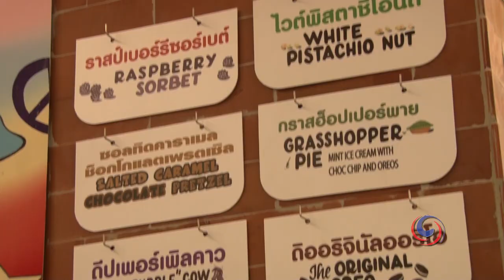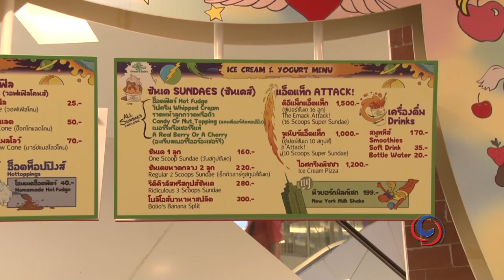"Emack and Bolio’s" - Awesome USA icecream launches in Thailand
American Ben Leiner and his wife Dao have just launched the famous flavours of Emack and Bolio in Thailand, with an outlet at Nichada Thani, this one at Central World and more on the way….
The Emack and Bolio’s brand was originated in Boston, USA, in 1975. It was created to satisfy the sweet tooth cravings of touring rock bands after they’d finished their gigs. Nothing was open that late at night so Bob Rook, a music lawyer, opened a basement hangout complete with some outrageous home-made ice cream flavors. It was named after two homeless men the lawyer’s firm did pro-bono work for – and a legend was born.